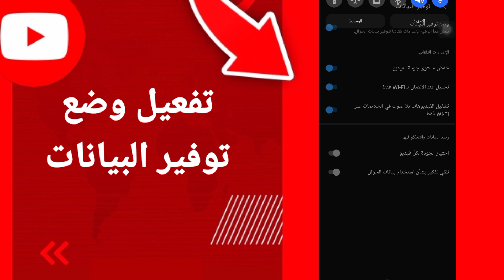كيفية طريقة تفعيل وتشغيل توفير البيانات على تطبيق اليوتيوب الهاتف الموبايل